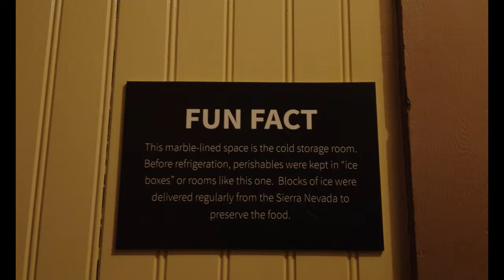Halloween Special Visit to Winchester Mystery House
The Winchester Mystery House is a mansion in San Jose, California, that was once the personal residence of Sarah Winchester, the widow of firearms magnate William Wirt Winchester. Located at 525 South Winchester Blvd. in San Jose, the Queen Anne Style Victorian mansion is renowned for its size, its architectural curiosities, and its lack of any master building plan. It is a designated California historical landmark and is listed on the National Register of Historic Places. It is privately owned and serves as a tourist attraction.
We had a chance to meet with Marty to do some Marty's Moments. So, inside the video you are going to watch how Marty relates this Mansion with his childhood memories.
Since its construction in 1886, the property and mansion were claimed by many to be haunted by the ghosts of those killed with Winchester rifles. Under Winchester's day-to-day guidance, its "from-the-ground-up" construction proceeded around the clock, by some accounts, without interruption, until her death on September 5, 1922, at which time work immediately ceased. Sarah Winchester's biographer, however, says that Winchester "routinely dismissed workers for months at a time 'to take such rest as I might'" and notes that "this flies in the face of claims by today's Mystery House proprietors that work at the ranch was ceaseless for thirty-eight years.

Join us on a thrilling journey through the Golden State as we share the exhilarating experiences of Nepali bikers navigating the diverse landscapes and soaking in the rich motorcycle culture of California. This isn't just a vlog; it's a community of riders who share a passion for the open road and the camaraderie that comes with it.

Explore the scenic beauty of California through the eyes of Nepali riders, from the winding roads of the coast to the breathtaking mountain routes. Whether you're a fellow enthusiast, planning your own California adventure, or simply curious about the unique lifestyle of Nepali bikers in the USA, you've come to the right place!

Get ready for motorcycle adventures, meetups, and a glimpse into the vibrant Nepali bikers' lifestyle against the backdrop of California's motorcycle scene. Subscribe now and ride along with us as we uncover the best motorcycle routes, share stories from meetups, and capture the essence of Nepali riders cruising through the picturesque landscapes of California. 🌄✨

This is more than just a vlog; it's a celebration of Nepali bikers in California, and you're invited to be a part of the journey! 🤘🇳🇵🇺🇸